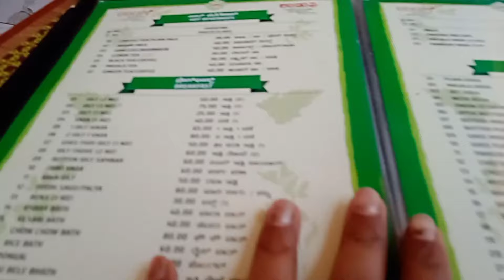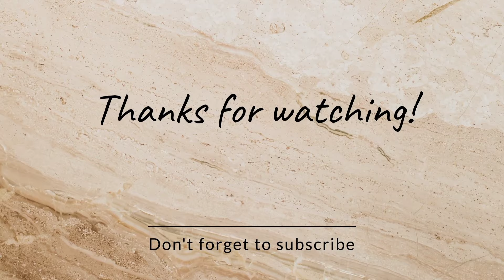ಗಾಂದಿ ಬಜಾರ್ ಹೋಗಿದ್ದು ಯಾಕೆ..? ಎಂತ ಆಗಿತ್ತು ಗೊತ್ತಾ...? ಹೋಗಿರೋ ಕೆಲಸ ಆಯ್ತಾ..! 🙆‍♀️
hello everyone.
kannada youtuber
this is my YouTube channel...

your expected to me.
daily vlogs.
skin tips.
health tips.
outing vlog.
shopping vlogs.
recipe.
cleaning vlogs.
baby tips.
and all please support mee.

my email I'd.  bindumgowdasagar@gmail. com
Instagram I'd

this information provided on this channel and this video is for general propose only  and should published on this channel is  our won creating work protected  under copyright low